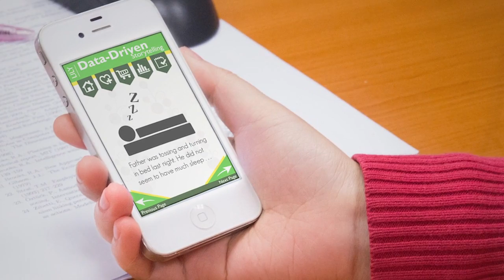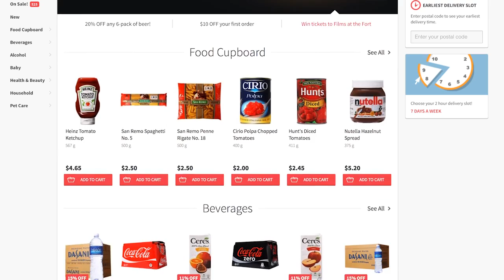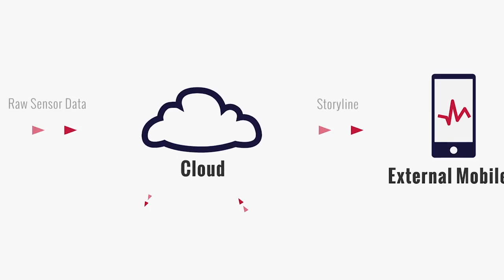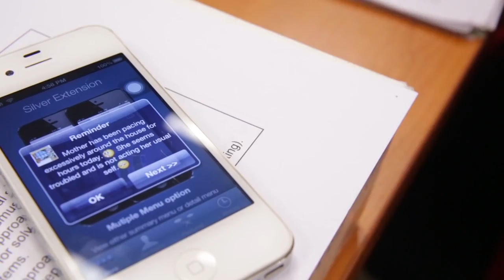AI for Aging in-place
Chunyan Miao, Cyril Leung, Han Yu, Daniel Wei Quan Ng, Huiguo Zhang, Qiong Wu, Feng Xiao, Yang Qiu, Jonathan Leung, and Zhiqi Shen
Nanyang Technological University and the University of British Columbia